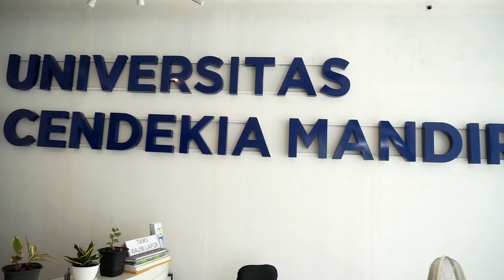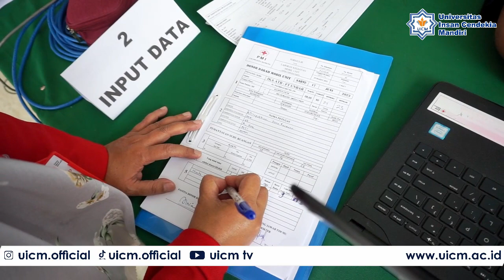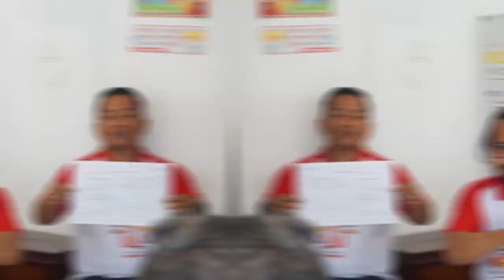Bakti Sosial Donor Darah - IKA ATB FT UNBAR, PMI & Universitas Insan Cendekia Mandiri (UICM)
Sabtu, 17 Juni 2023 telah dilaksanakan bakti sosial donor darah di Lobby Universitas Insan Cendekia Mandiri. Kegiatan ini hasil kolaborasi dari IKA ATB FT UNBAR (Alumni), PMI dan UICM.
Peserta yang terdaftar dalam bakti sosial ini berjumlah 75 peserta yang siap untuk mendonorkan darahnya untuk PMI Kota Bandung. Peserta terdiri dari alumni, anggota IKATSI, mahasiswa, dosen, tenaga kependidikan dan masyarakat umum.
Semoga dengan kegiatan bakti sosial ini bisa membangung silaturahmi dan kekompakan untuk kita semua.